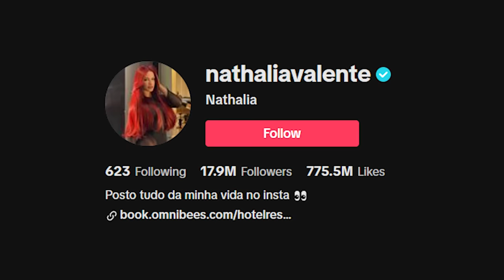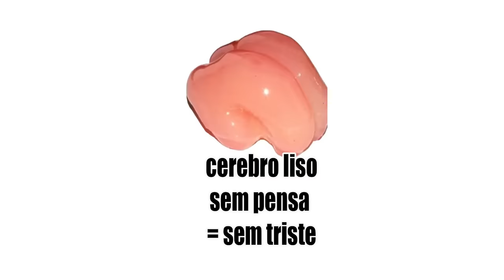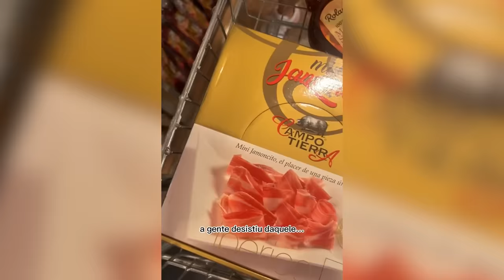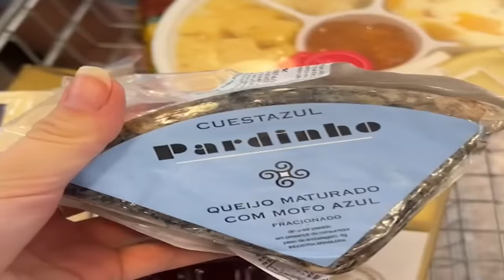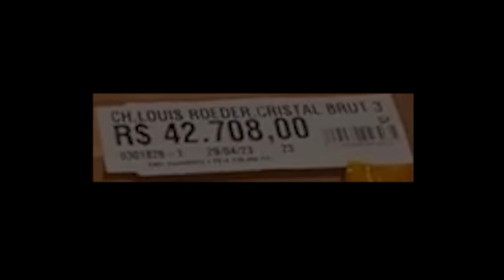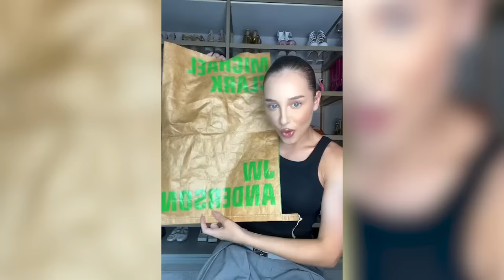porque rico é otário?